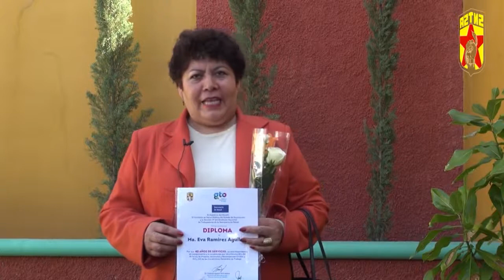ENTREGA DE ESTIMULOS Y RECOMPENSAS SEDE SAN FRANCISCO DEL RINCON